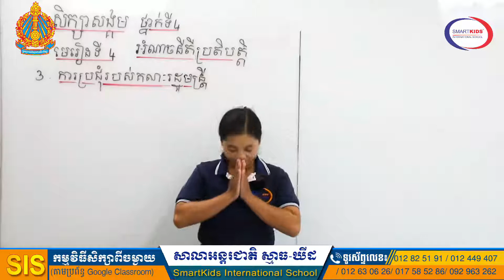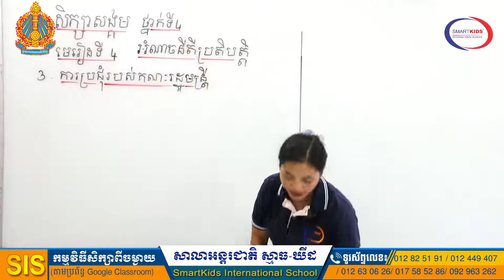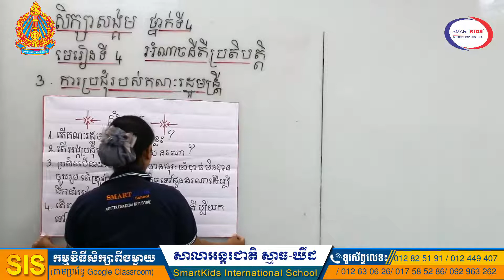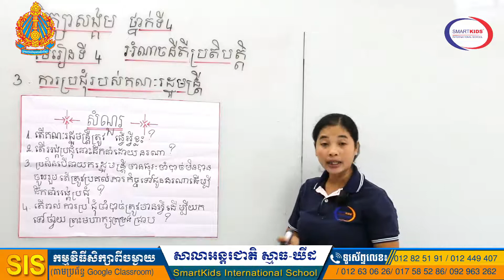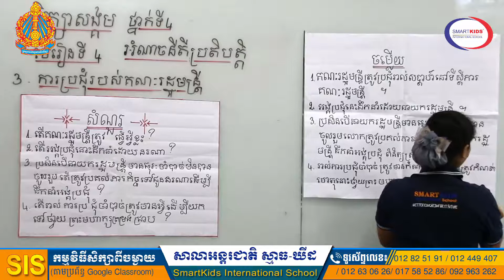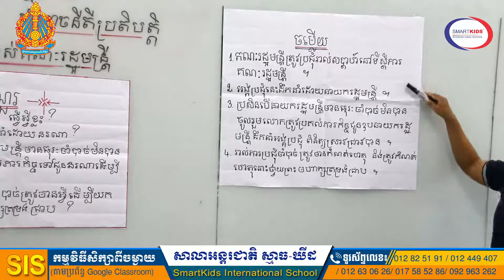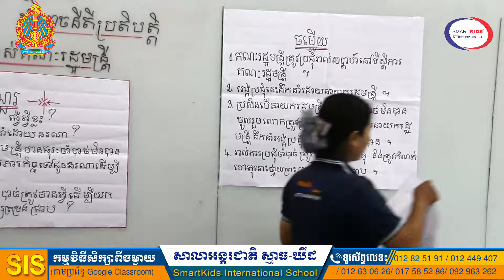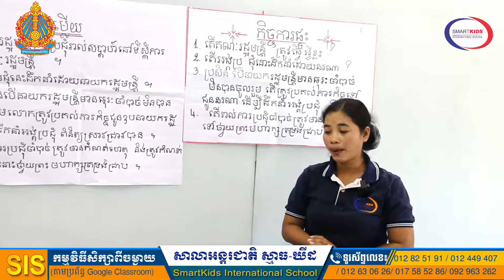សិក្សាសង្គម-អំណាចនីតិប្រតិបត្តិ (៣.ការប្រជុំគណៈរដ្ឋមន្ត្រី)-អ្នកគ្រូ ម៉ី ម៉ាលន់-ថ្នាក់ទី៤